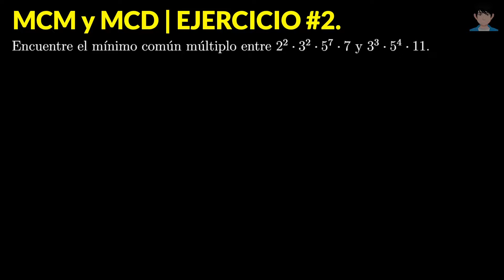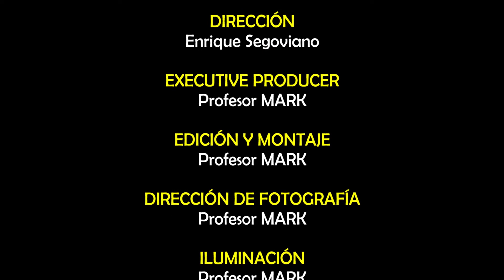MCM y MCD | Ejercicio 2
En este ejercicio se obtiene el mínimo común múltiplo entre dos números que ya están descompuestos en factores primos.